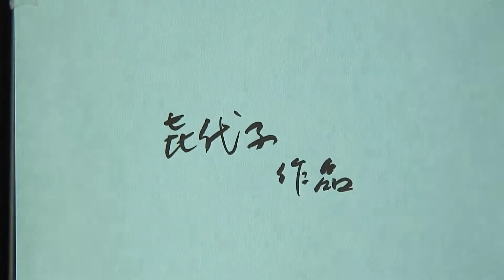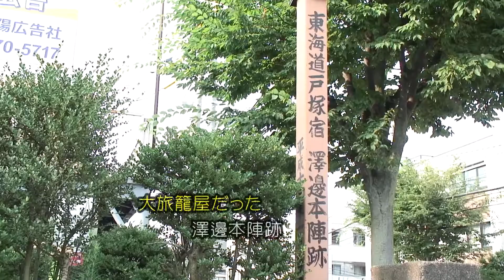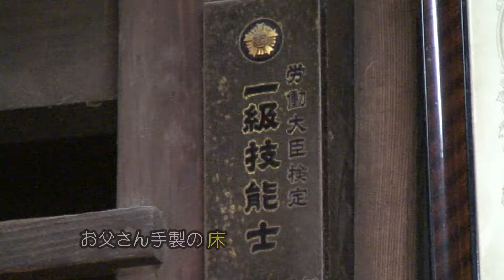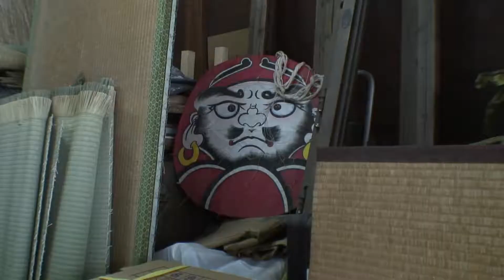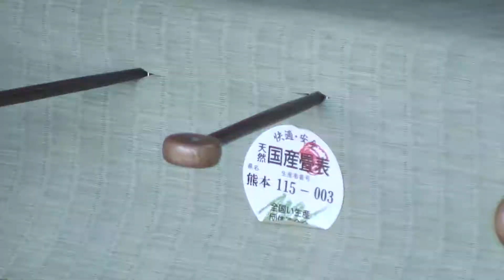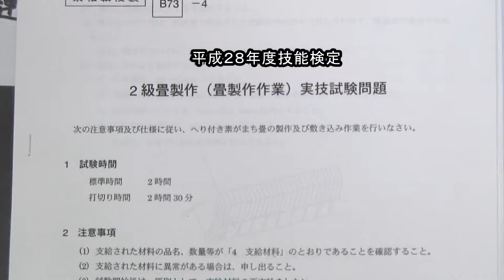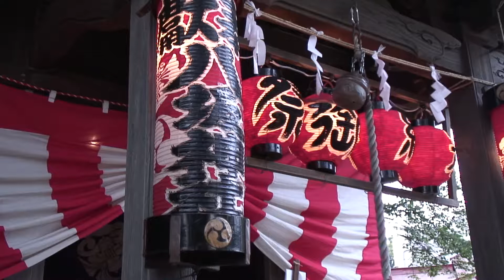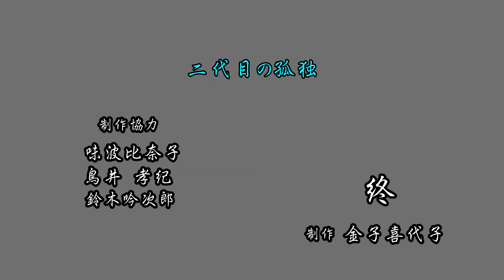18057 二代目の孤独 （TVF2018応募作品）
金子喜代子　様
作品№．18057
ドキュメンタリー作品
12’00”
TVF2018応募作品
10月受付

畳のある部屋は憧れです、癒されます。そんな想いの中、私の住んでいる町で畳屋さんを見つけました。一級技能士だった父親の後を受け継ぎしっかり守っている畳職人さんが、毎月毎月、一人で仕事に励んでいました。その姿はとても感動的でした。